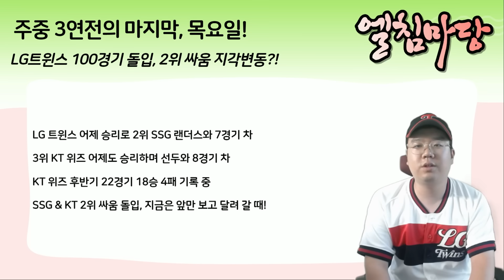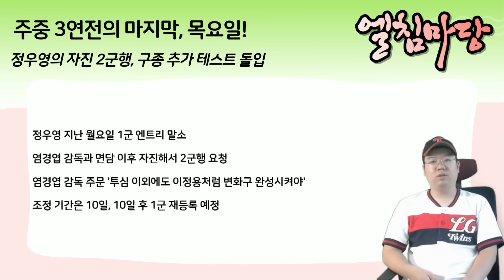LG트윈스의 후반기 에이스는 '선발투수' 이정용!!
[엘침마당]

본 저작물은 고흥군에서 2021년 작성하여 공공누리 제4유형으로 개방한 고흥군 전용서체(작성자:고흥군청 기획실)를 이용하였으며, 해당 서체는 고흥군청 홈페이지
에서 무료로 다운받으실 수 있습니다.